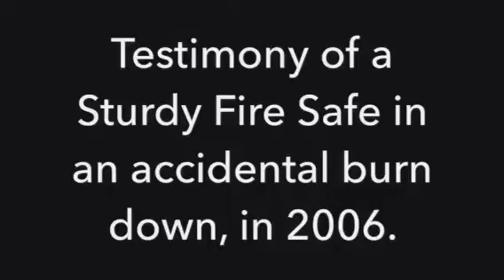Testimony Of A Sturdy Safe Surviving In A House Fire